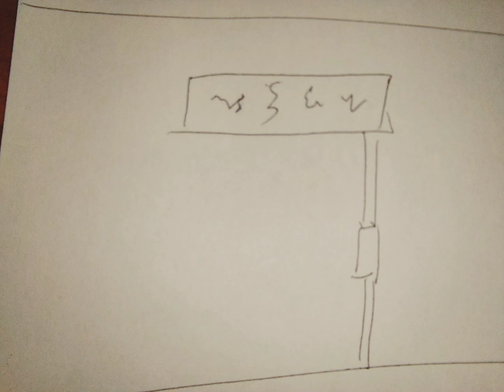【株デイトレ -309万円 退場】信用1000万円を塩漬け。空売りで命を失い異世界転生して世界を救うのか？ 第2話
登録者200人記念です。
遅れてしまい申し訳ありません。
スマホで絵を描くのが困難であり、手描きを写真とりました。いつもの動画は夜にあげさせていただきます。次回は400人の時を予定しております。